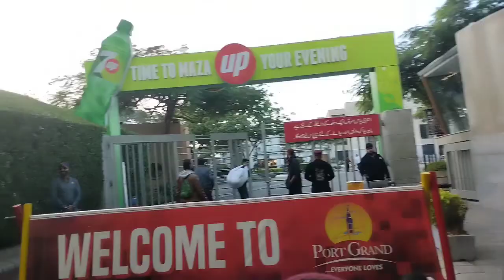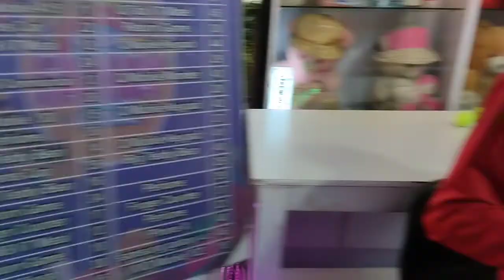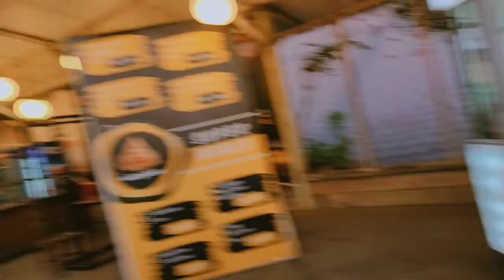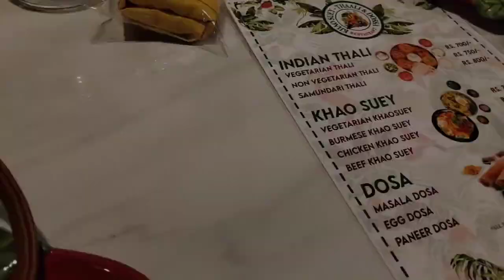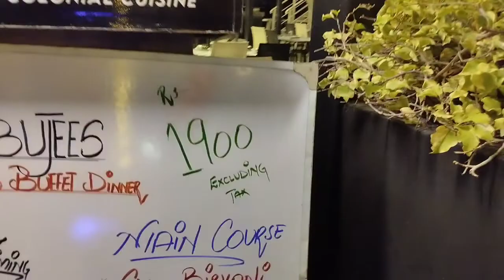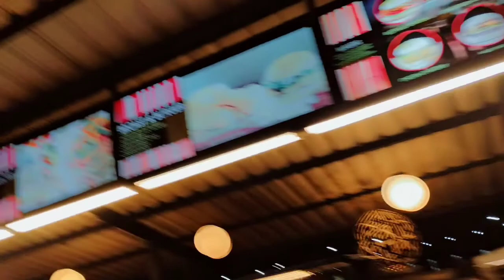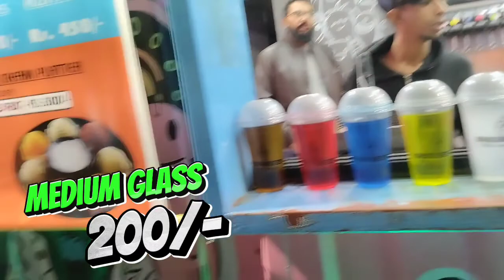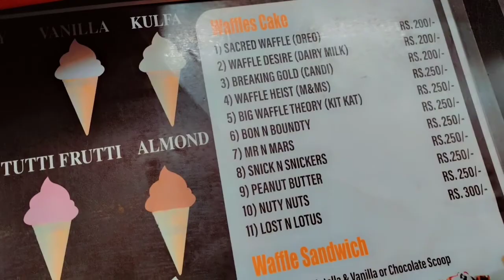Port Grand Karachi Park | Most beautiful Destination Best Food Street 2024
Welcome to our Port Grand Karachi channel, dedicated to bringing you the essence of Karachi's waterfront! Explore the dynamic blend of history, culture, and entertainment at Port Grand through our detailed videos.

🍽️ Dine with a View: Port Grand Culinary Adventures
Discover the diverse culinary delights of Port Grand, from local street food to gourmet dining. Join us on a gastronomic journey showcasing the flavors that define Karachi.

🎉 Entertainment Hub: Port Grand Nightlife
Experience the lively atmosphere and nighttime charm of Port Grand. Our videos capture the pulse of Karachi's nightlife, featuring live events, cultural performances, and the vibrant energy along the harbor.

🏰 Historical Gems: Port Grand's Maritime Heritage
Delve into the rich history and architectural wonders lining the waterfront. Learn about the maritime heritage of Karachi and the significant role Port Grand has played in shaping the city's past.

🌅 Scenic Beauty: Karachi's Coastal Views
Immerse yourself in the stunning coastal views of Port Grand. Our videos capture the beauty of Karachi's seafront, highlighting the serenity and charm that make this destination a must-visit.

👨‍👩‍👧‍👦 Family Fun: Port Grand for Everyone
Discover family-friendly activities and experiences at Port Grand. Whether strolling along the waterfront or enjoying various attractions, we guide you through the perfect family day out.

People also searching for:
Port Grand Karachi Park 2024
"Best food street in Karachi 2024
"Most beautiful destination in Karachi
Top attractions at Port Grand Karach
Karachi food scene 202
Things to do at Port Grand Karachi
Port Grand Karachi reviews 2024
Karachi tourism spots 2024
Port Grand entry fees and timings 2024
Karachi travel guide 2024
Pictures of Port Grand Karachi
Port Grand events 2024
Family-friendly places in Karachi
Karachi waterfront views
Best restaurants near Port Grand Karachi
Karachi local cuisine recommendations 2024
Karachi nightlife near Port Grand
Karachi shopping near Port Grand 2024
Port Grand Karachi Instagrammable spots
How to reach Port Grand Karachi